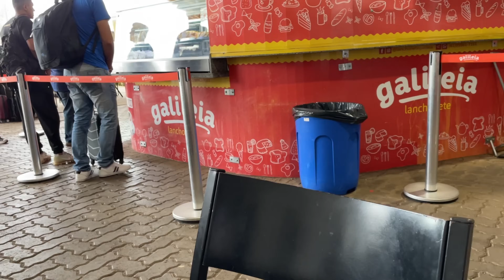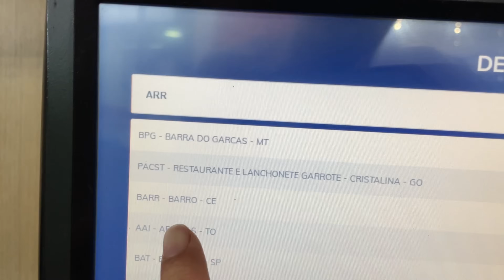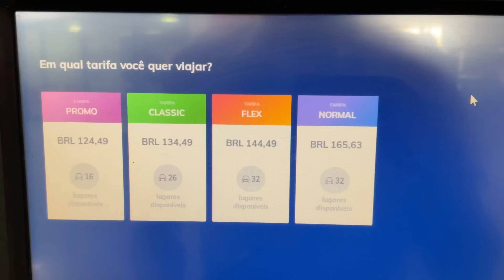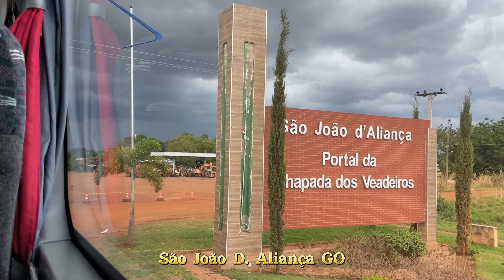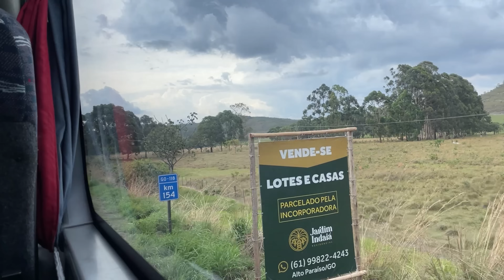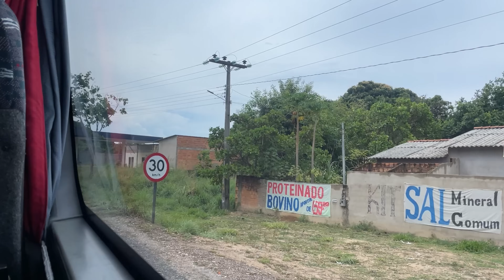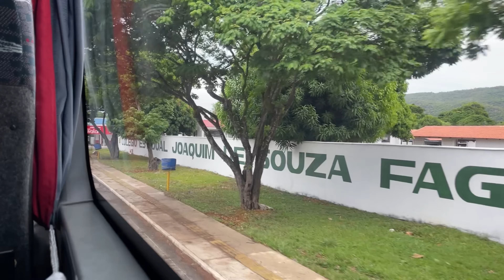Rumo a Chapada!! Viajando de Brasília para Arraias pela Real Expresso.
Neste vídeo mostramos como viajar de Brasília a Arraias de ônibus pela Real Expresso!
Esta é a melhor maneira de conhecer a Chapada dos Veadeiros, um dos destinos mais bonitos e populares do Brasil.

Linha: Brasília para Taguatinga via Campos Belos 10:00am
Ônibus: Real Expresso 1858 Marcopolo G7 Paradiso 1200 Mercedes Benz O-500RSD 6x2

00:00 Introdução
01:58 Hora de embarcar
03:55 Conhecendo a Linha Brasília x Arraias
04:40 Embarques no DF
08:13 Engine Sound
09:35 Parada para lanche
13:59 Curiosidades
14:10 Rumo a Chapada dos Veadeiros
17:23 Alto Paraiso de Goiás
20:20 Engine Sound
23:42 Parada para Lanche
26:40 Quem pertencia?
27:10 Monte Alegre
31:22 Chegou a chuva
34:55 Finalizando o Dia
39:47 Próxima Viagem